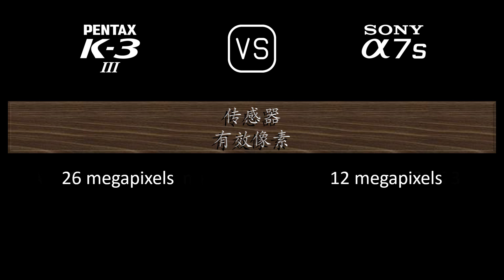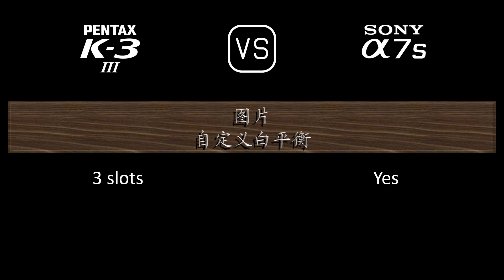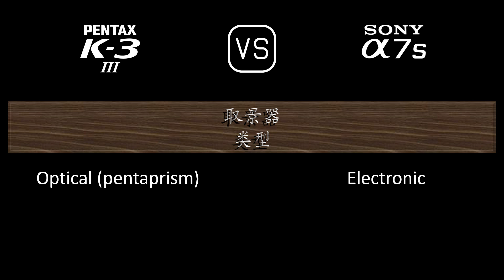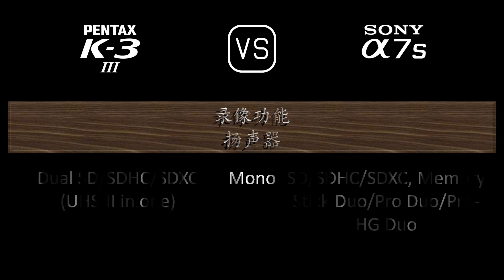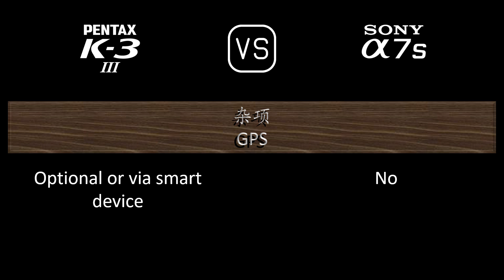Pentax K-3 Mark III 与 Sony A7S 的规格比较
本视频是 Pentax K-3 Mark III 与 Sony A7S 的功能概述和规格比较 (comparison of specifications)，希望对您有所启发。感谢您的支持。

00:24 推出
00:32 机身
00:41 传感器
01:05 图片
01:21 光学与对焦
01:50 屏幕
02:10 取景器
02:26 摄影功能
03:27 录像功能
03:43 贮存
03:47 连接性
04:16 物理特性
04:36 杂项